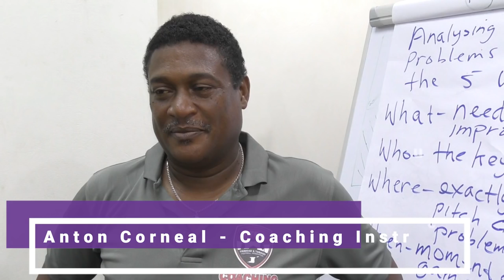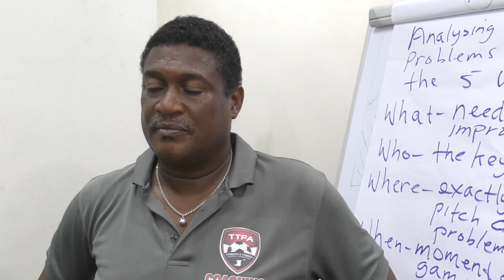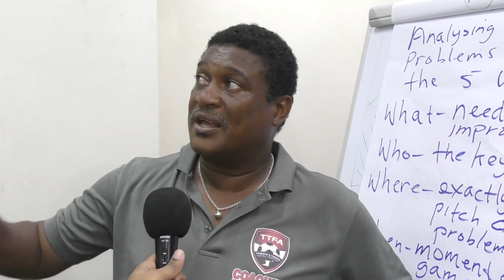Snap Shots - Inside the C License Coaching Session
We take a look at the TTFA C License Coaching Courses being staged by the TTFA   - TTFA Media TV